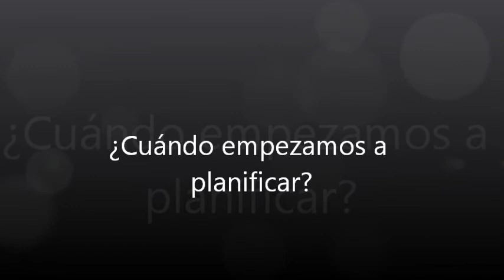¿CUANDO EMPEZAMOS A PLANIFICAR?